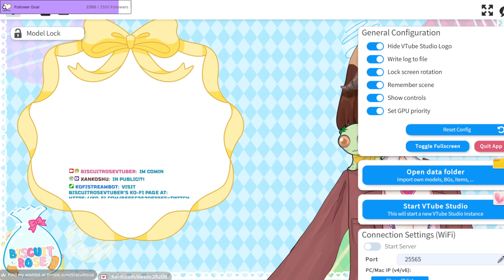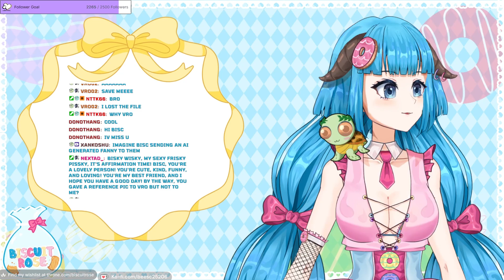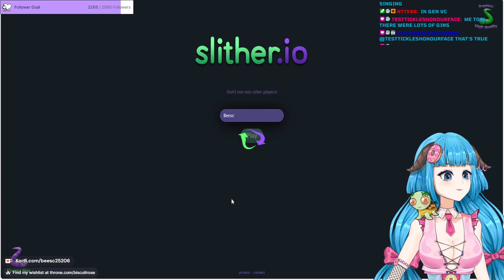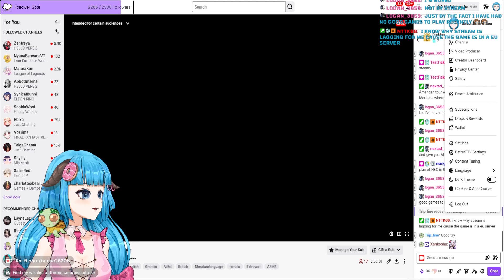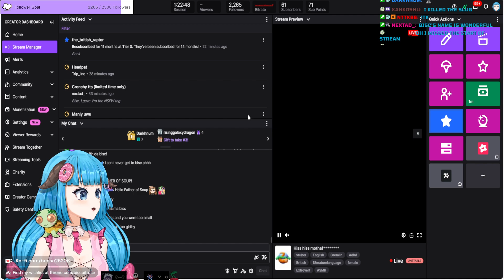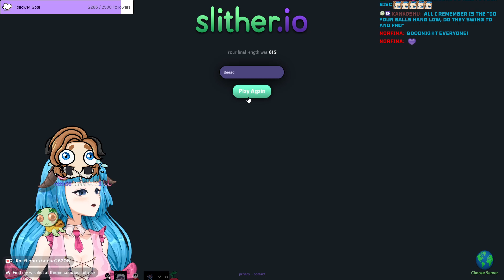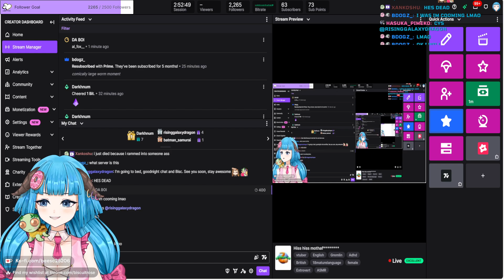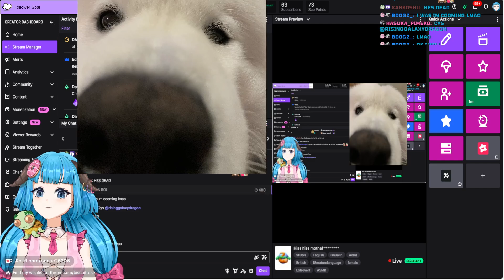Hiss hiss mothaf********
This channel consists of the VODs of Bisc, an Indie Twitch streamer.
This content will be the VODs streamed on Twitch.

Channel run by Jasper